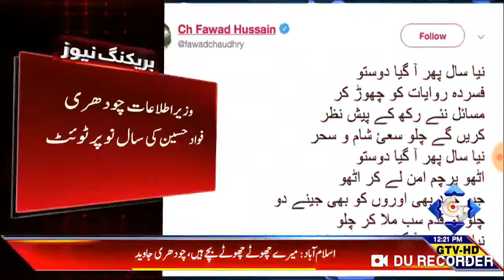Happy new year said Fawad Choudhary by Mehwish Qamas Khan